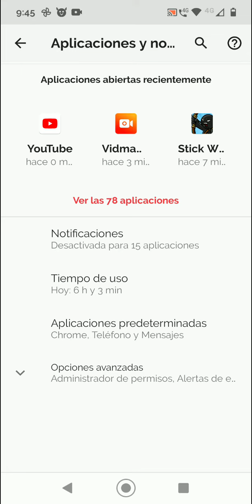28 de diciembre de 2022